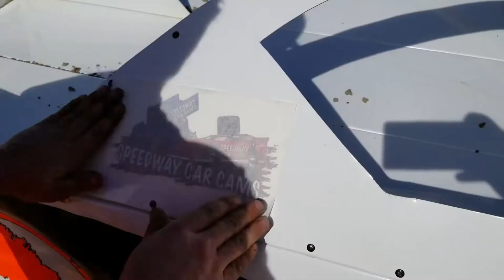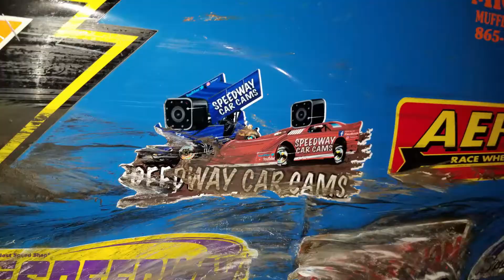#00 Dalton Polston - Limited Late Model - 10-27-18 Boyd's Speedway - In Car Camera